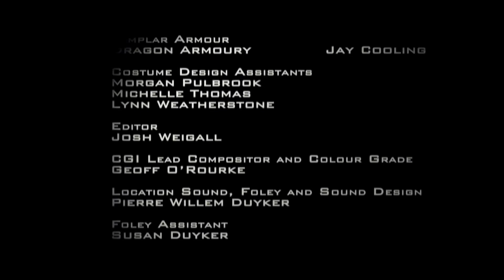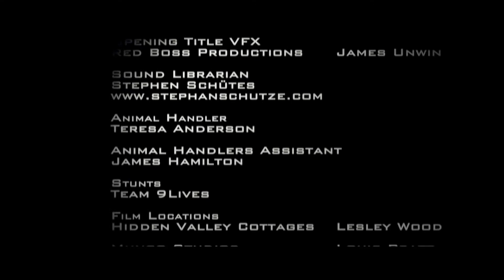NOVR (2013) [English]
Un cortometraje de Geoff O'Rourke.